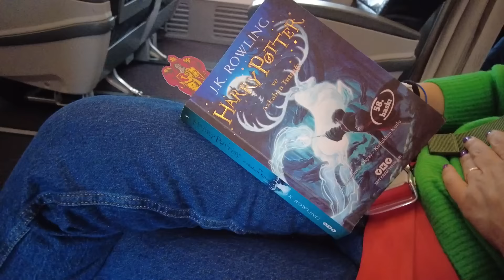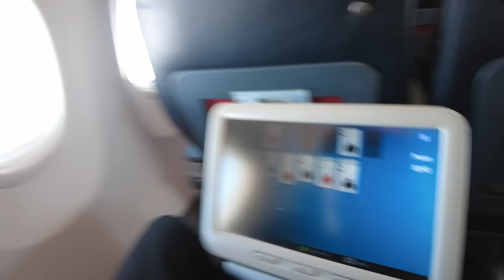Antep Sağı Solu Kes ! Vlog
Hiç Antep'e gittiniz mi ? Giderseniz neler yapardınız ? Baklava mı yoksa katmer mi daha güzel bir çok sorunun cevabı bu videoda bir bakıp çıkacağız Gaziantep iyi seyirler.